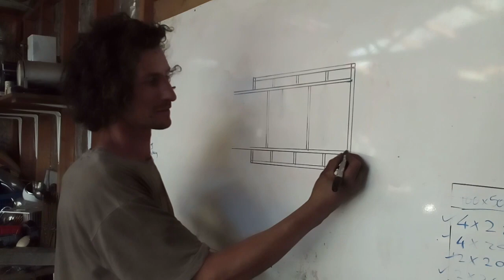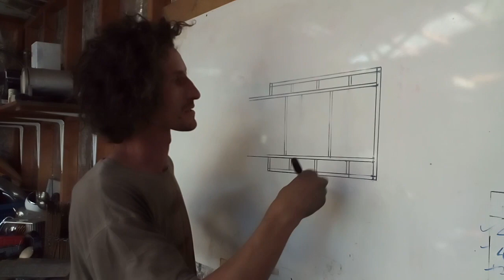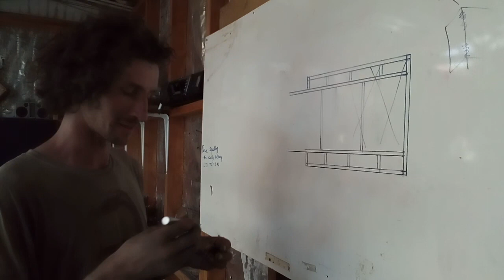Tiny House Big Magic - Trailer Build Part 1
The start of the tiny house build with Mr Pickles for Tiny House Big Magic. Beginning with the trailer fabrication.